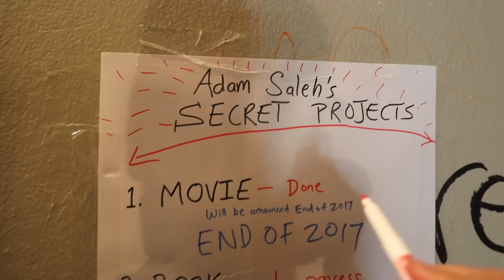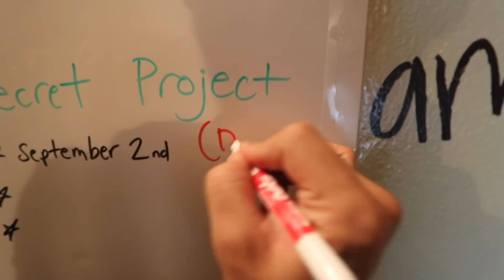HE GOT DETENTION FOR ROASTING HIS TEACHER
Today, it was my families first day back to school and Jamal got detention for roasting his teacher.

Thumbnail maker: @createdbyibra